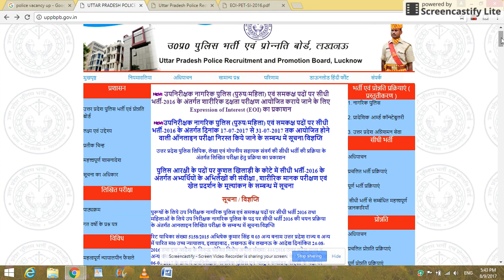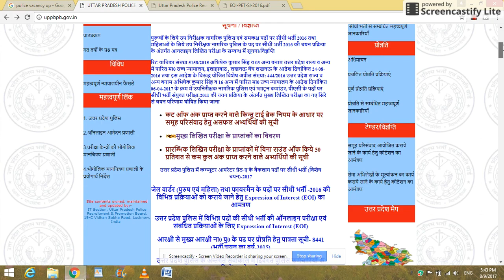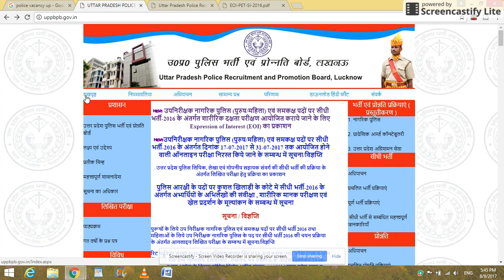उत्तर प्रदेश पुलिस की वेकैंसी कब आएगी ।UPP ,30000 Vacancy Updates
es video me uttar pradesh police ki vacancy ke bare me batayenge.